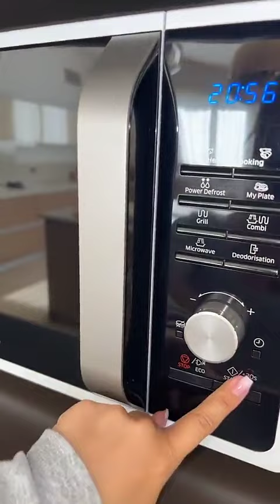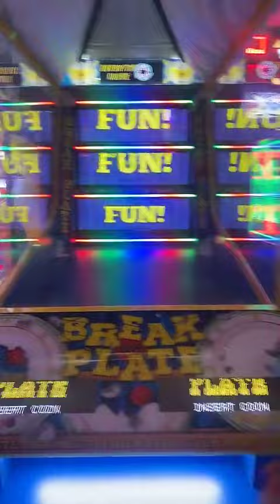CARLA MOREAU - 08 Mars 2024